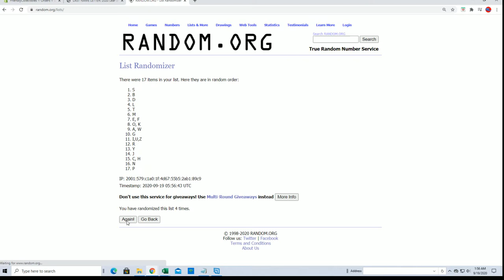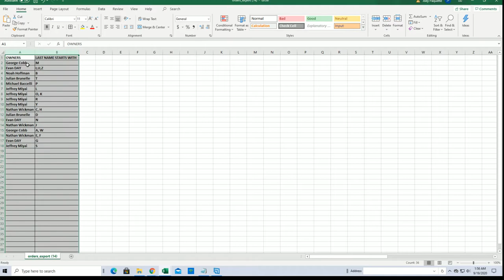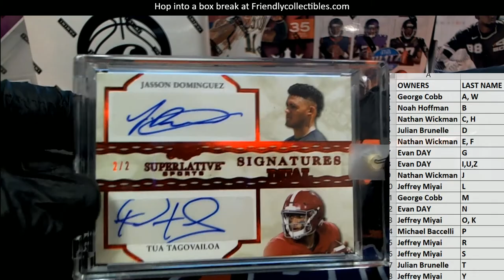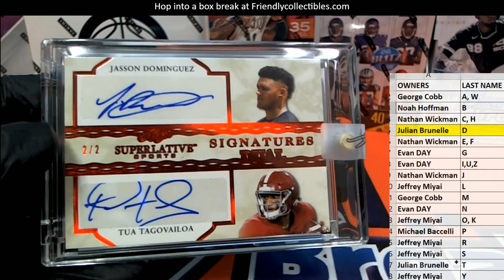2020 Leaf Superlative Sports ID 20SUPERLATIVE271